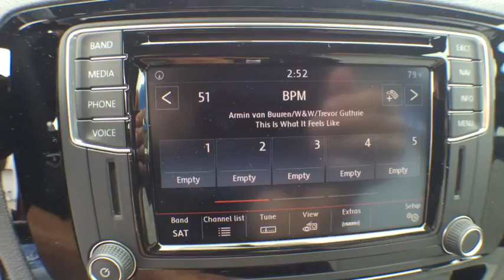2016 Volkswagen Jetta Sedan Orlando, Sanford, Kissimme, Clermont, Winter Park, FL 60832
2016 Volkswagen Jetta Sedan
2016 Volkswagen Jetta Sedan 1.8T Sport - Stock#: 60832 - VIN#: 3VWD17AJ2GM337157

Zippy runner! An exceptional find.This 2016 Jetta is for Volkswagen nuts who are longing for an invigorating high-performance car. This Jetta is nicely equipped. Load it down with passengers, cargo, whatever! Its cavernous trunk and interior space will haul around everything you need.David Maus VW on Lee Road proudly serving the following communities.